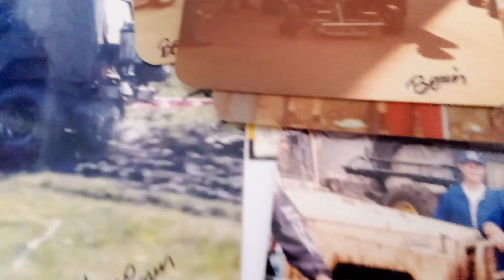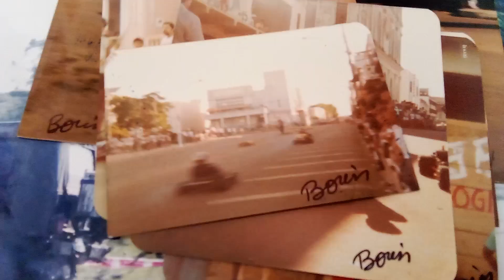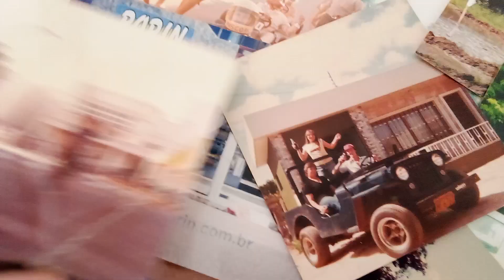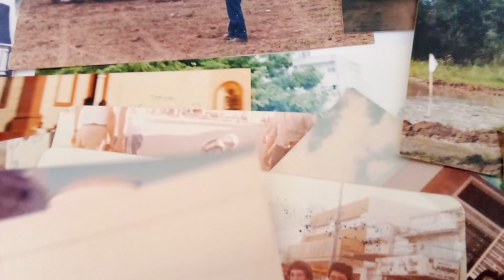Kart em São Gabriel , RS, Etapa de Corrida de Kart ,Os Melhores Pilotos de Kart .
Kart em São Gabriel , RS,  Etapa de Corrida de  Kart ,Os Melhores Pilotos de Kart .Borin Mostra  as Belas Fotos das Corrida de Kart  na Praça Fernando  Abbott.Patrocinio da Sollares sing Dance Discothequa .